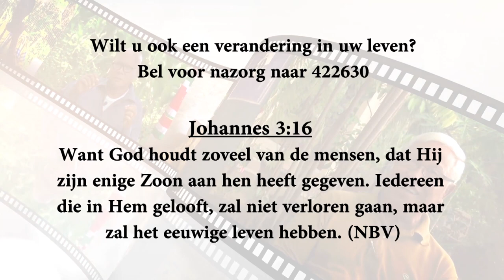De Getuigenis van Gabrielle Monkou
Onze gast in deze aflevering is Gabrielle Monkou
Het programma is via Shalom TV Suriname (kanaal 31.1) te volgen
Iedere zaterdag om 19.00u

Iedere maandag om 10.30u (herhaling)

Iedere donderdag om 20.00u (herhaling)